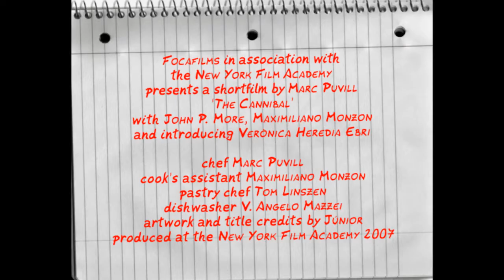Tràiler de 'The Cannibal' (2007)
Tràiler del curt 'The Cannibal' (2007), que per causes alienes a Focafilms recomanem gaudir-lo amb tota la seva glòria